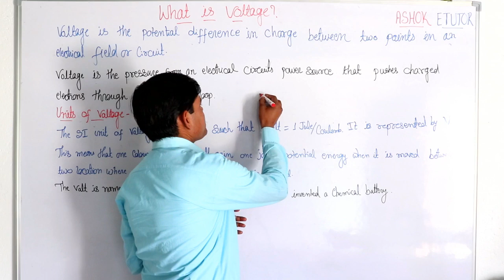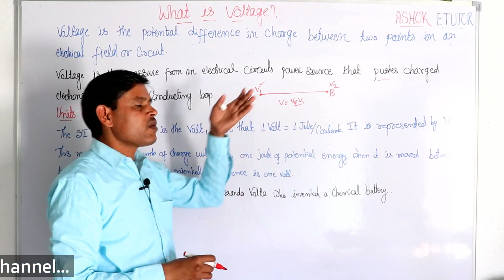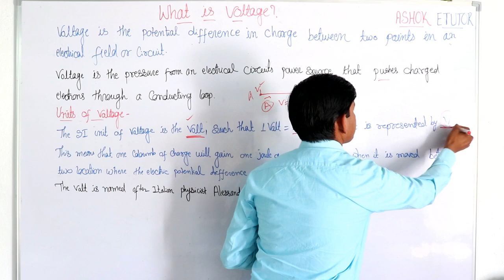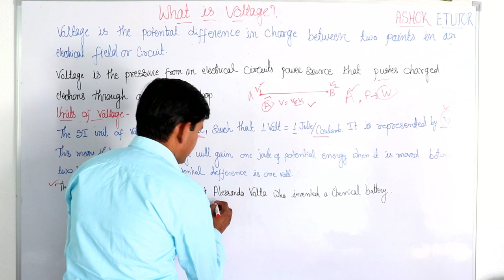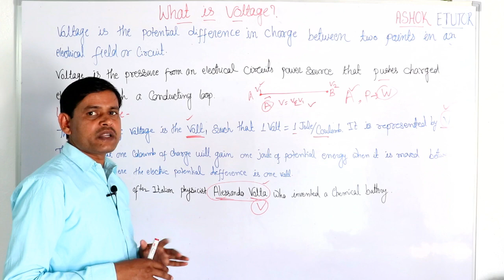What is Voltage in Hindi || Electrical Voltage in Hindi -